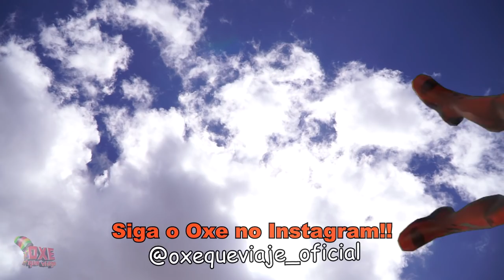Petter Ferraz e Menor Nico - Amor ou o Litrão (PARÓDIA)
Oxe Que Viaje! O Canal Baiano que produz vários vídeos engraçados, desde Paródias à filmes de Namorado, Namorada, Pai, Mãe, Filho, Tempos de Infância, Brincadeiras Infantís, Rico e Pobre... e muito mais.